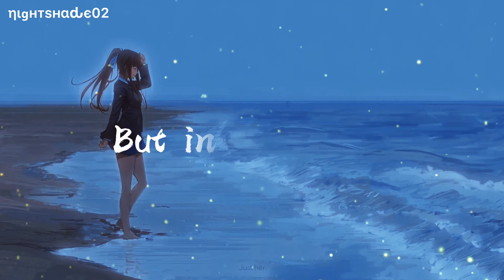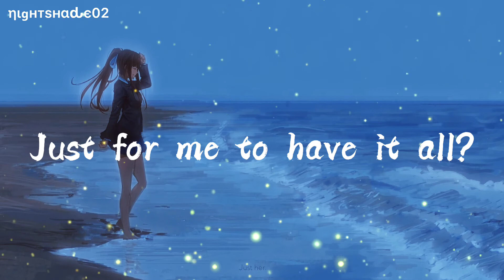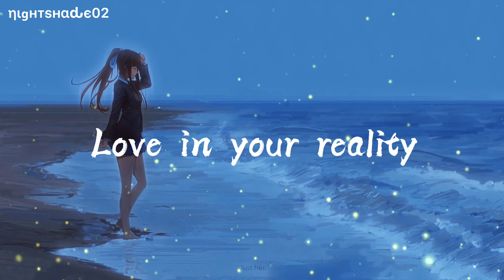Doki Doki Literature Club! - Your Reality Lyrics